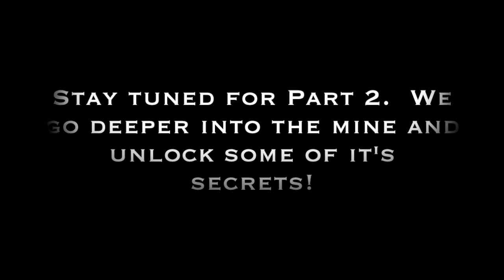A Mine With Huge Stopes and Bottomless Pits - The Thompson Mine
I want to bring you quality footage and exposition of even more remote mines and mining camps.  I hope I'm producing something here of sufficient quality to be worthwhile to you all.  If not, your comments and suggestions for improvement are always welcome!

Prologue - The Rant
Do not do purposefully stupid things in mines.  If you want to go up/down ladders with a rope, DO IT PROPERLY.  In this video you'll see a really dumb, dangerous, and deadly way of securing a rope for an assisted descent.  The physics were analyzed by our very own Engineer, and for the past 20 years, I've learned to trust him.  In short, someone picked the WORST way to rig their mess.

If you're going to use ropes for ascent/descent, PLEASE use proper ropes.  In this video you'll see a cheap Home Depot/Lowes rope, with a dodgy knot  These ropes are not rated for life safety use, they stretch a LOT, and the core is just crappy nylon.  Honestly, you'd have been safer with genuine paracord for a line, and a proper rock bolt for an anchor.  Not optimal, but better than the death trap someone left behind!

End-O-Rant
As we wander through Nevada,  Drunk Mike and I keep our eyes peeled.  Despite comprehensive lists of abandoned mines, we sometimes miss things in our research.

The headframe of the Thompson Mine looms in the distance, though it blends in well unless you're paying attention.  We, along with The Engineer, stopped at the Thompson Mine for a look.  I ended up with over an hour of footage, so this exploration is going to be split into at least 2 parts, possibly 3.

This also marks the first use of the DJI Mavic Pro to capture surface footage of a mine, as well as use of the drone to do a "what's over the hill" recon.  Overall, it's a very useful piece of equipment and will factor into our future explorations, as you'll soon see.

In this segment we see some of the winzes, the main haulage shaft up to the headframe (more on that in part 2), and numerous drifts and crosscuts.  The most impressive part of this mine was the enormous amount of cut-and-fill stoping.  The use of raw logs for timbering of these stopes bears witness to the age of the mine - it began as a going concern in the 1880's, finally closing up in the 40's.  Some work has been done between WWII and the modern day, but not enough to change the overall character of this place.

Come along as we take a determined, but humorous, look at the Thompson Mine!

Also, as this channel grows towards 1000 subscribers, stay alert for the 1000th subscriber giveaway!